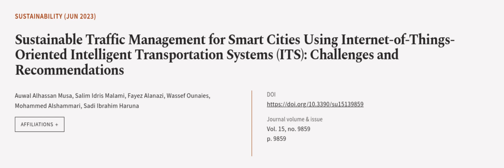Sustainable Traffic Management for Smart Cities Using Internet-of-Things-Oriented Int... | RTCL.TV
### Keywords ###

### Article Attribution ###
Title: Sustainable Traffic Management for Smart Cities Using Internet-of-Things-Oriented Intelligent Transportation Systems (ITS): Challenges and Recommendations
Authors: Auwal Alhassan Musa, Salim Idris Malami, Fayez Alanazi, Wassef Ounaies, Mohammed Alshammari ,and Sadi Ibrahim Haruna

### Video Timestamps ###
0:00:00 - Summary
0:01:25 - Title
0:01:32 - Outro
0:01:37 - End